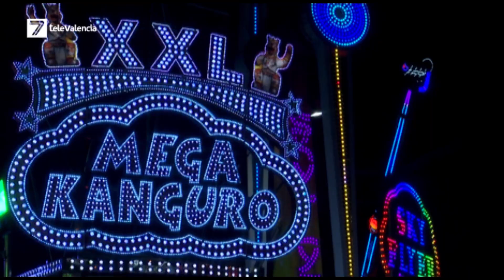Éxito en la Feria de atracciones de Valencia